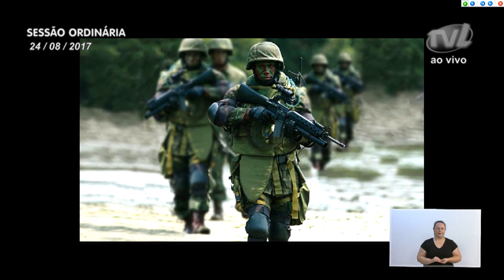Pronunciamento Vereador Almir Vieira - 24/08/2017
Vereador Almir Vieira comenta sobre leis municipais que precisam ser revistas

O vereador Almir Vieira (PP) falou sobre a comissão que vai analisar as mais de 40 mil leis existentes na cidade de Blumenau. Especificou dois casos e sugeriu mudança. Relatou, por exemplo, que as gestantes não estão se beneficiando da legislação que assegura a elas preferência nos estacionamentos. Citou ainda a lei tributária que trata da isenção de IPTU para aposentados e pensionistas. Comentou que a isenção só é dada para um único imóvel do proprietário, cujo o valor do imóvel não ultrapasse R$ 8 mil. Sugeriu que a lei seja alterada e o valor seja modificado. Por fim, registrou que neste dia 25 de agosto é celebrado o Dia do Soldado. Lembrou a história da data e parabenizou os militares do Exército, da Marinha e da Aeronáutica. Disse que tem orgulho de ter servido o Exército brasileiro e que pôde conhecer muitos lugares do Brasil. Afirmou que dentro da vida militar aprendeu muito.